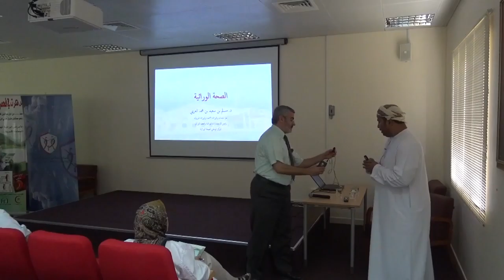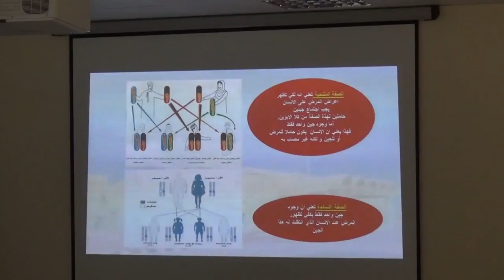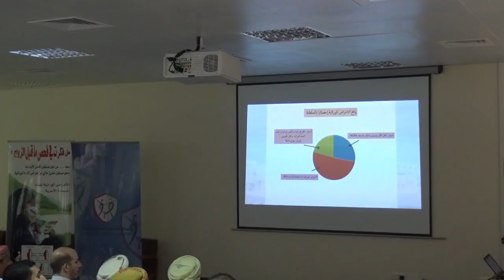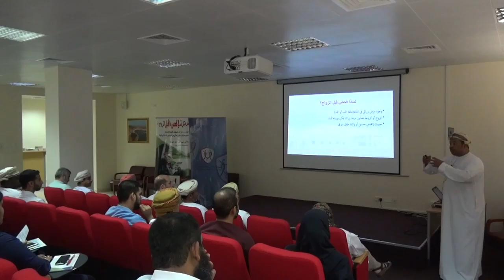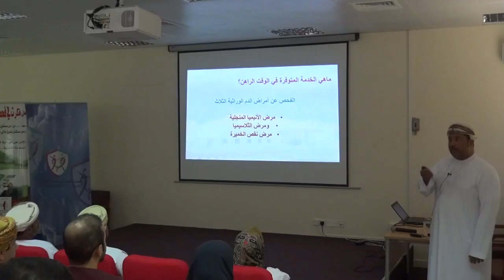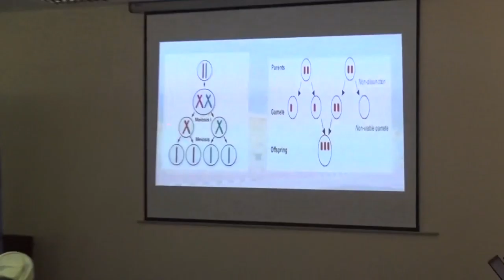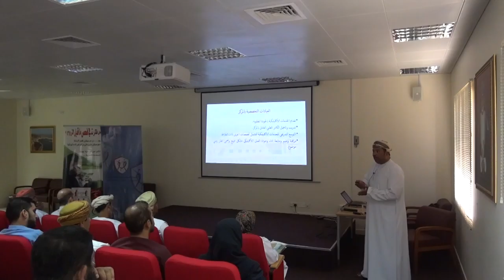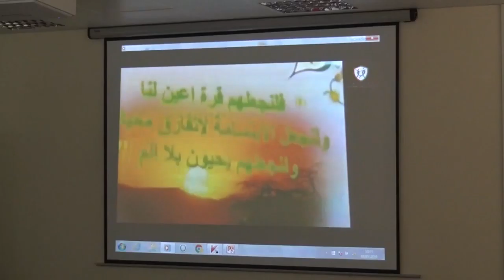الدكتور مسلم بن سعيد العريمي في محاضرة حول أساسيات ‘لم الوراثية الطبية 3-5-2016